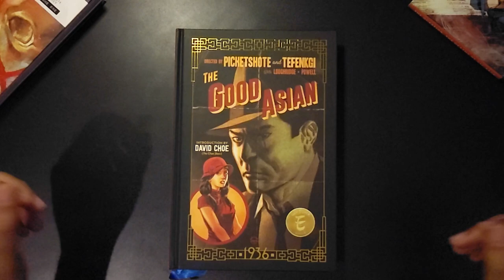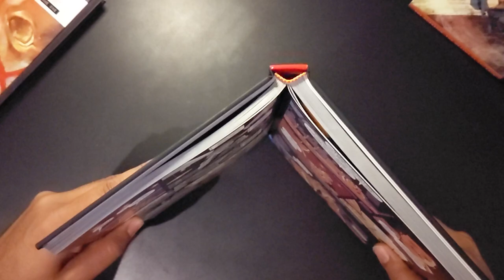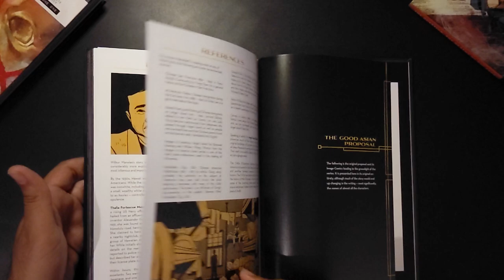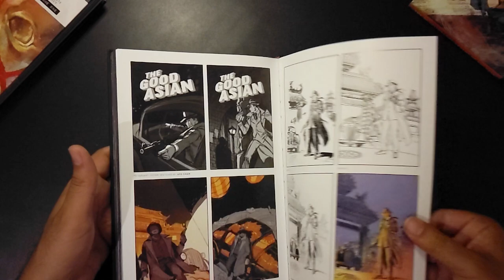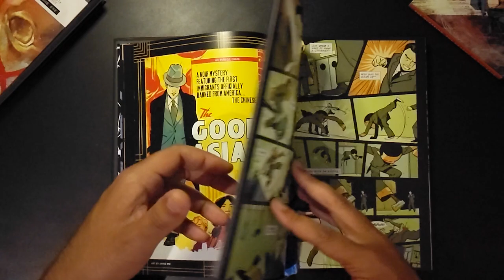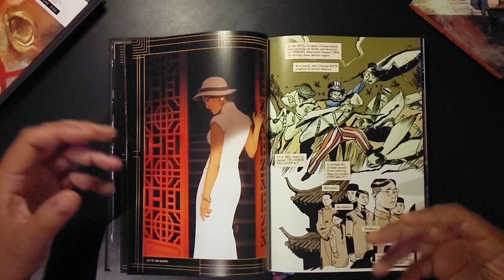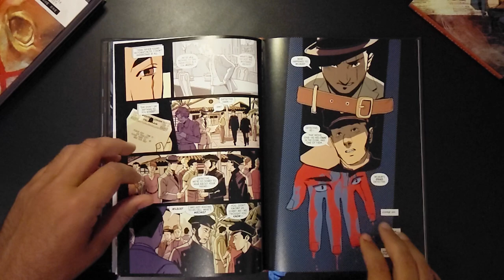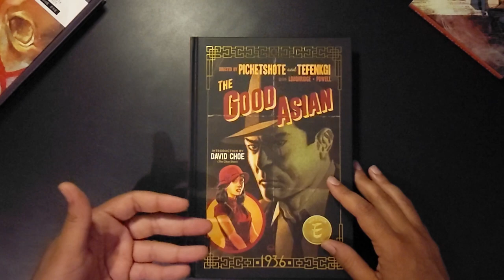The Good Asian (2023) Deluxe Hardcover Graphic Novel- Pichetshote, Tefenkgi - Image Comics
The Good Asian (2023) Deluxe Hardcover from Pornsak Pichetshote, Alexandre Tefenkgi published by Image Comics
collects issues 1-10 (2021) complete.
A Brief take, or review, on the exterior of the Hardcover, plot points and art.

An awesome Crime / Detective genre narrative.